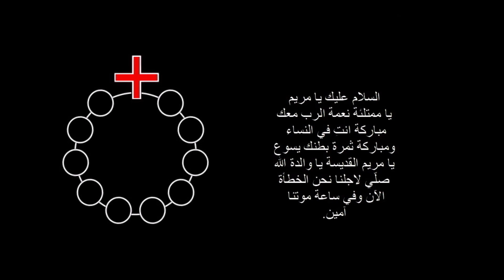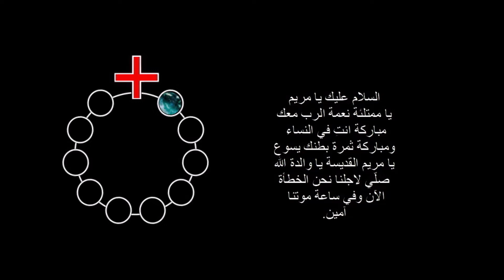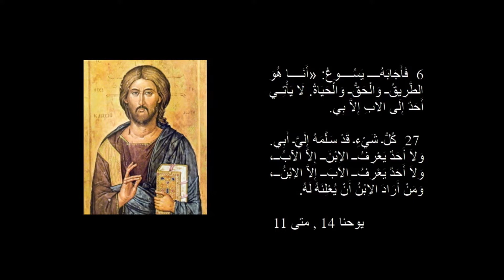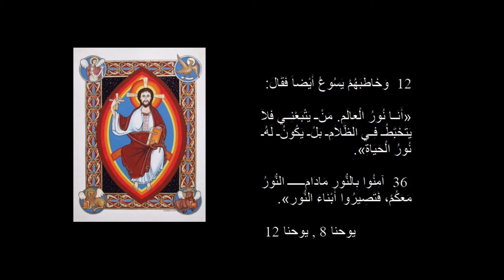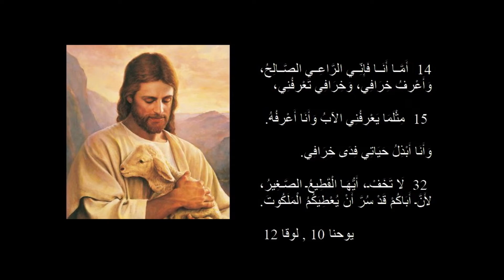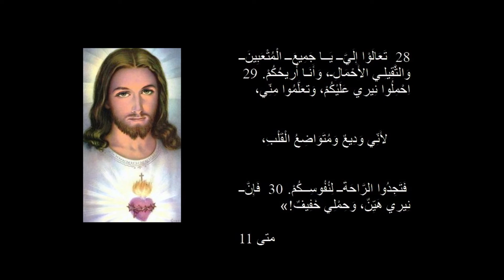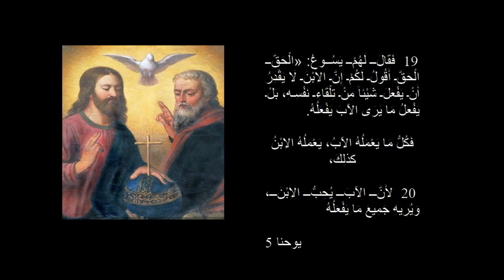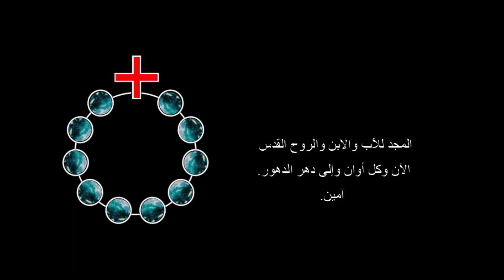7 يسوع المسيح: ملكوت الله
”البانا“

11
وَعِنْدَمَا رَأَى الْفَرِّيسِيُّونَ ذَلِكَ، قَالُوا لِتَلاَمِيذِهِ: «لِمَاذَا يَأْكُلُ مُعَلِّمُكُمْ مَعَ جُبَاةِ الْضَرَائِبِ وَالْخَاطِئِينَ؟» 12 وَإِذْ سَمِعَ يَسُوعُ كَلاَمَهُمْ، قَالَ: «لا يَحْتَاجُ الأَصِحَّاءُ إِلَى الطَّبِيبِ، بَلِ الْمَرْضَى! 13 اِذْهَبُوا وَتَعَلَّمُوا مَعْنَى الْقَوْلِ: إِنِّي أَطْلُبُ رَحْمَةً لَا ذَبِيحَةً. 32 مَا جِئْتُ لأَدْعُوَ إِلَى التَّوْبَةِ أَبْرَاراً بَلْ خَاطِئِينَ!»
ﻣﺘﻰ 9  ,  ﻟﻮﻗﺎ 5

 22 وَلكِنَّ يَسُوعَ أَدْرَكَ مَا يُفَكِّرُونَ فِيهِ، فَأَجَابَهُمْ قَائِلاً: «فِيمَ تُفَكِّرُونَ فِي قُلُوبِكُمْ؟ 23 أَيُّ الأَمْرَيْنِ أَسْهَلُ: أَنْ أَقُولَ: قَدْ غُفِرَتْ لَكَ خَطَايَاكَ! أَمْ أَنْ أَقُولَ: قُمْ وَامْشِ؟ 24 وَلكِنِّي (قُلْتُ ذلِكَ) لِكَيْ تَعْلَمُوا أَنَّ لابْنِ الإِنْسَانِ عَلَى الأَرْضِ سُلْطَةَ غُفْرَانِ الْخَطَايَا». وَقَالَ لِلْمَشْلُولِ: «لَكَ أَقُولُ قُمِ احْمِلْ فِرَاشَكَ، وَاذْهَبْ إِلَى بَيْتِكَ».
ﻟﻮﻗﺎ 5

6 فَأَجَابَهُ يَسُوعُ: «أَنَا هُوَ الطَّرِيقُ وَالْحَقُّ وَالْحَيَاةُ. لَا يَأْتِي أَحَدٌ إِلَى الآبِ إِلاَّ بِي. 27 كُلُّ شَيْءٍ قَدْ سَلَّمَهُ إِلَيَّ أَبِي. وَلاَ أَحَدٌ يَعْرِفُ الاِبْنَ إِلاَّ الآبُ، وَلاَ أَحَدٌ يَعْرِفُ الآبَ إِلاَّ الاِبْنُ، وَمَنْ أَرَادَ الاِبْنُ أَنْ يُعْلِنَهُ لَهُ.
ﻳﻮﺣﻨﺎ 14 , ﻣﺘﻰ 11

12 وَخَاطَبَهُمْ يَسُوعُ أَيْضاً فَقَالَ: «أَنَا نُورُ الْعَالَمِ. مَنْ يَتْبَعْنِي فَلاَ يَتَخَبَّطُ فِي الظَّلاَمِ بَلْ يَكُونُ لَهُ نُورُ الْحَيَاةِ».  36 آمِنُوا بِالنُّورِ مَادَامَ النُّورُ مَعَكُمْ، فَتَصِيرُوا أَبْنَاءَ النُّورِ».
ﻳﻮﺣﻨﺎ 8 , ﻳﻮﺣﻨﺎ 12

14 أَمَّا أَنَا فَإِنِّي الرَّاعِي الصَّالِحُ، وَأَعْرِفُ خِرَافِي، وَخِرَافِي تَعْرِفُنِي، 15 مِثْلَمَا يَعْرِفُنِي الآبُ وَأَنَا أَعْرِفُهُ. وَأَنَا أَبْذِلُ حَيَاتِي فِدَى خِرَافِي.  32 لَا تَخَفْ، أَيُّهَا الْقَطِيعُ الصَّغِيرُ، لأَنَّ أَبَاكُمْ قَدْ سُرَّ أَنْ يُعْطِيَكُمُ الْمَلَكُوتَ.
ﻳﻮﺣﻨﺎ 10 , ﻟﻮﻗﺎ 12

 25  «أَنَا هُوَ الْقِيَامَةُ وَالْحَيَاةُ. مَنْ آمَنَ بِي، وَإِنْ مَاتَ فَسَيَحْيَا. 26 وَمَنْ كَانَ حَيًّا وَآمَنَ بِي فَلَنْ يَمُوتَ إِلَى الأَبَدِ. أَتُؤُمِنِينَ بِهَذَا؟»
ﻳﻮﺣﻨﺎ 11

28 تَعَالَوْا إِلَيَّ يَا جَمِيعَ الْمُتْعَبِينَ وَالثَّقِيلِي الأَحْمَالِ، وَأَنَا أُرِيحُكُمْ. 29 اِحْمِلُوا نِيرِي عَلَيْكُمْ، وَتعَلَّمُوا مِنِّي، لأَنِّي وَدِيعٌ وَمُتَوَاضِعُ الْقَلْبِ، فَتَجِدُوا الرَّاحَةَ لِنُفُوسِكُمْ. 30 فَإِنَّ نِيرِي هَيِّنٌ، وَحِمْلِي خَفِيفٌ!»
ﻣﺘﻰ 11

63  الرُّوحُ هُوَ الَّذِي يُعْطِي الْحَيَاةَ، أَمَّا الْجَسَدُ فَلاَ يُفِيدُ شَيْئاً. الْكَلاَمُ الَّذِي كَلَّمْتُكُمْ بِهِ هُوَ رُوحٌ وَحَيَاةٌ. 49 لأَنِّي لَمْ أَتَكَلَّمْ بِشَيْءٍ مِنْ عِنْدِي، بَلْ أَقُولُ مَا أَوْصَانِي بِهِ الآبُ الَّذِي أَرْسَلَنِي 50 وَأَنَا أَعْلَمُ أَنَّ وَصِيَّتَهُ هِيَ حَيَاةٌ أَبَدِيَّةٌ: فَإِنَّ مَا أَقُولُهُ مِنْ كَلاَمٍ، أَقُولُهُ كَمَا قَالَهُ لِيَ الآبُ».
ﻳﻮﺣﻨﺎ 6 , ﻳﻮﺣﻨﺎ 12

 19 فَقَالَ لَهُمْ يَسُوعُ: «الْحَقَّ الْحَقَّ أَقُولُ لَكُمْ إِنَّ الاِبْنَ لَا يَقْدِرُ أَنْ يَفْعَلَ شَيْئاً مِنْ تِلْقَاءِ نَفْسِهِ، بَلْ يَفْعَلُ مَا يَرَى الآبَ يَفْعَلُهُ. فَكُلُّ مَا يَعْمَلُهُ الآبُ، يَعْمَلُهُ الاِبْنُ كَذلِكَ، 20 لأَنَّ الآبَ يُحِبُّ الاِبْنَ، وَيُرِيهِ جَمِيعَ مَا يَفْعَلُهُ،
ﻳﻮﺣﻨﺎ 5

44 فَقَالَ يَسُوعُ بِصَوْتٍ عَالٍ: «مَنْ يُؤْمِنْ بِي، فَهُوَ يُؤْمِنُ لَا بِي أَنَا بَلْ بِالَّذِي أَرْسَلَنِي، 45 وَمَنْ رَآنِي، رَأَى الَّذِي أَرْسَلَنِي . 1 لاَ تَضْطَرِبْ قُلُوبُكُمْ. أَنْتُمْ تُؤْمِنُونَ بِاللهِ، فَآمِنُوا بِي أَيْضاً.  30 أَنَا وَالآبُ وَاحِدٌ!

ﻳﻮﺣﻨﺎ 12 , ﻳﻮﺣﻨﺎ 14 , ﻳﻮﺣﻨﺎ10

المجد للب والبن والروح القدس
الن وكل أوان وإلى دهر الدهور.
 آمين.